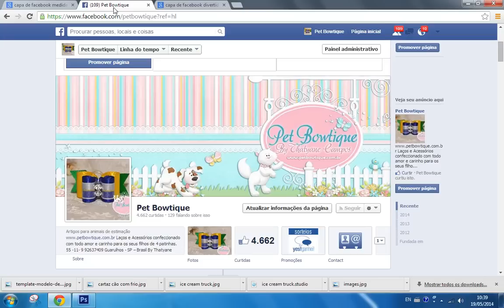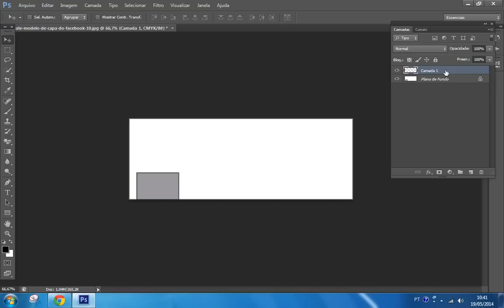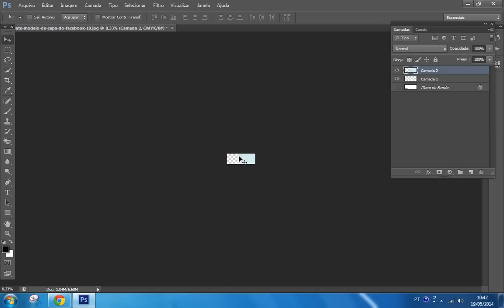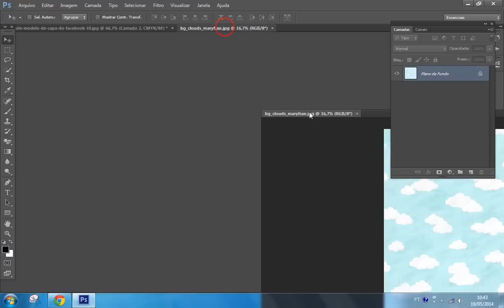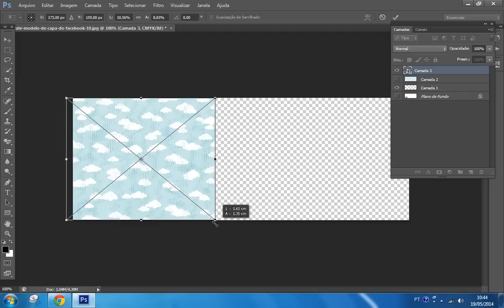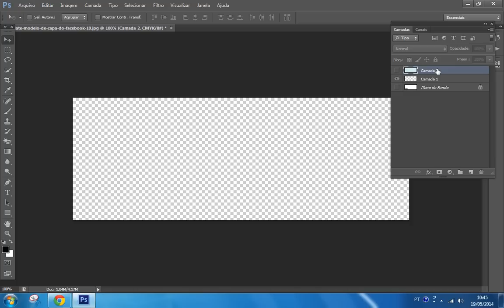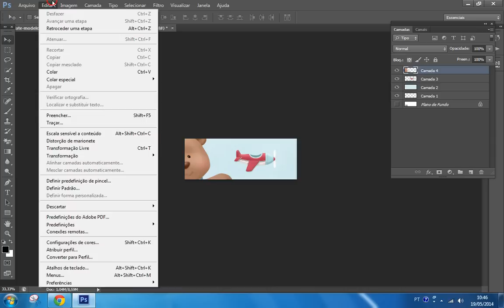Photoshop e capa facebook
Como montar a arte digital da capinha do seu facebook.